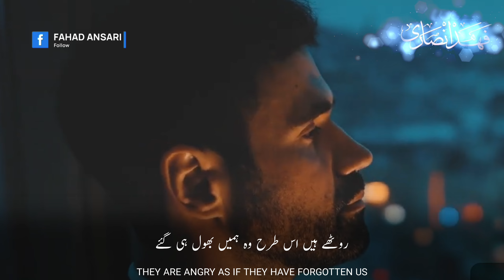Beautiful Nasheed WhatsApp Status | Wo Hame Bhool Hi Gaye | There Is No One With Us | Abdul Hadi |HD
چھائی ہے ہر طرف ہی اداسی تیرے بنا۔
There is sadness everywhere without you.
قرب جدائی دل کو نہ بھائے تو کیا کریں۔
What to do if the close separation does not hurt the heart.
روٹھے ہیں اس طرح وہ ہمیں بھول ہی گئے۔
They are angry as if they have forgotten us.
بے ربط آنکھ اشک بہائے تو کیا کریں۔
What to do if the eyes shed tears for no reason.
نہ ہم نوا ہے ساتھ کوئی بے نوا ہیں ہم۔
Neither is ours there is no one with us.
اس تیرگی میں یاد جو آئے تو کیا کریں۔
What to do if the memory comes in this floating.